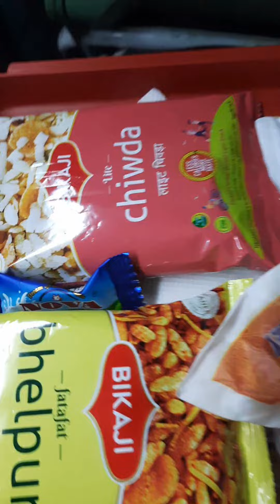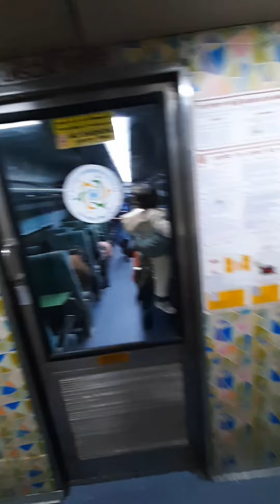बूढ़ी हो गई शताब्दी Shatabdi express????